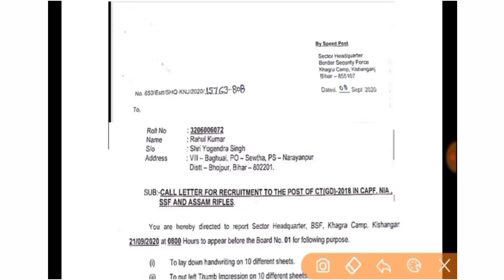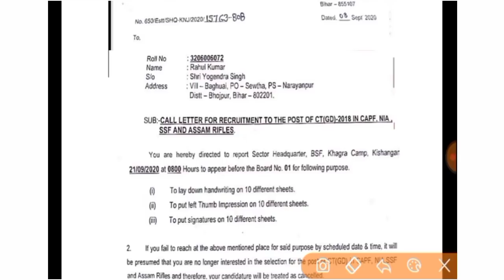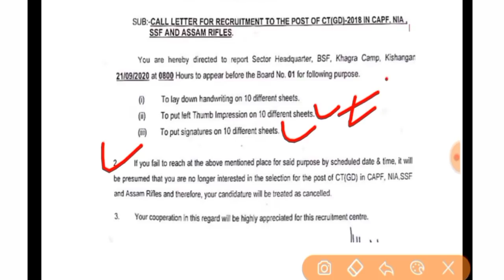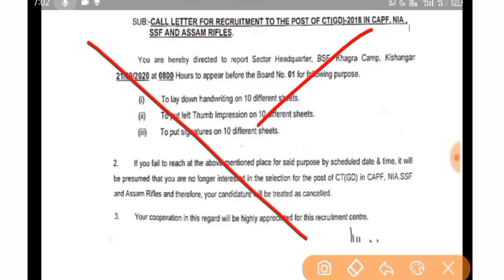SSC GD Joining Latter 2020 || मेरिट के पहले जोइनिंग लेटर !Full Information _Important || SSC GD 2018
SSC GD 2018 Joining Latter Update

Important Video For all Candidate

ssc gd news today,
ssc gd re medical date,
ssc gd re medical date 2020,
ssc gd rme update,
ssc gd re medical admit card,
ssc gd re medical kab hoga,